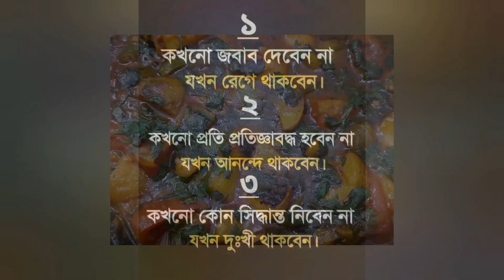আলু দিয়ে শোল মাছের ভুনা ঝোল। খেতে হবে দুর্দান্ত স্বাদের। Alo shol macher Jhol recipe.